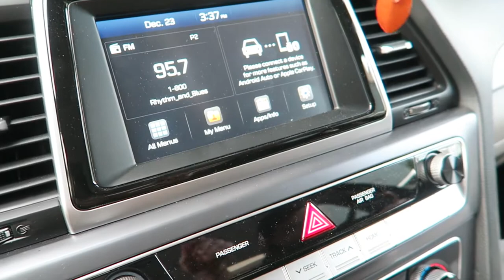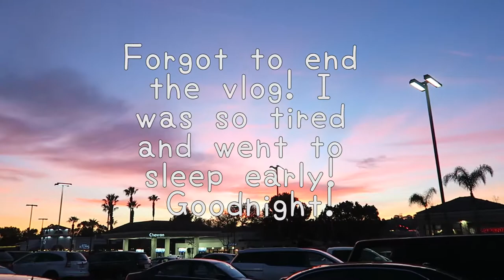Rocks and wands, oh my! | Vlogmas Day 23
★Socials★